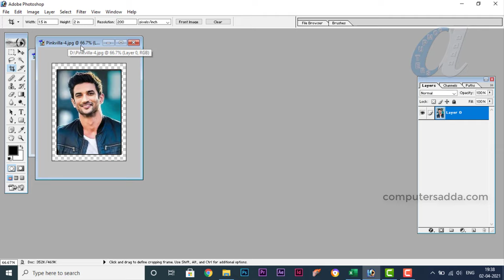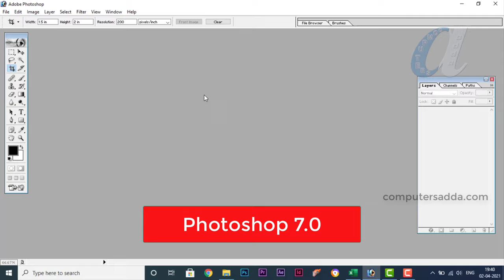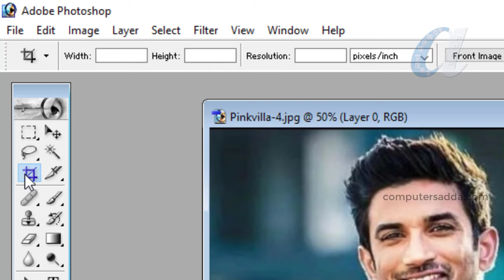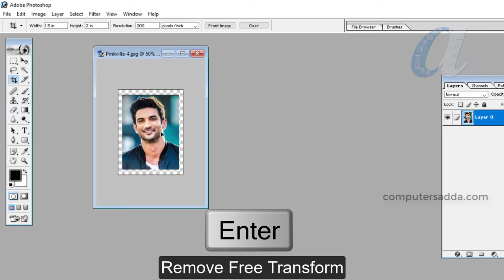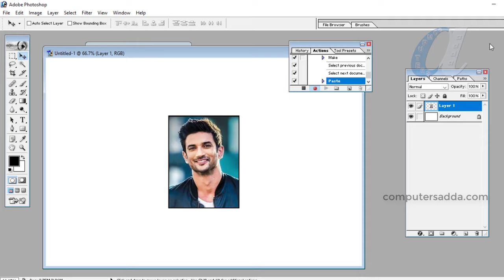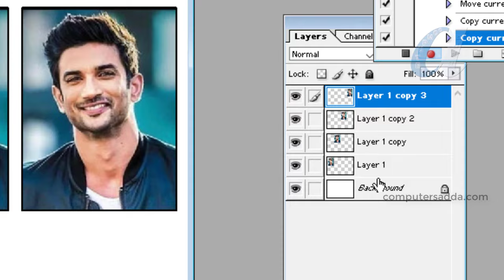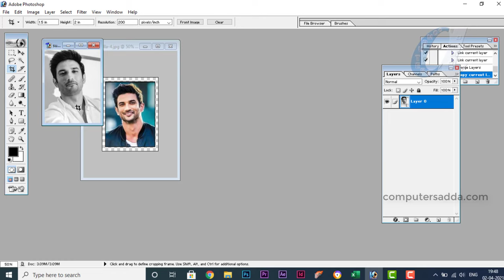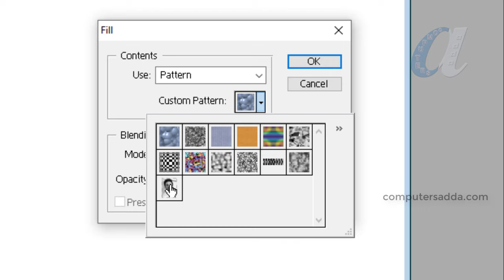Create Passport Size Photos in Photoshop 7.0 Telugu || Just One Key || 2 Methods